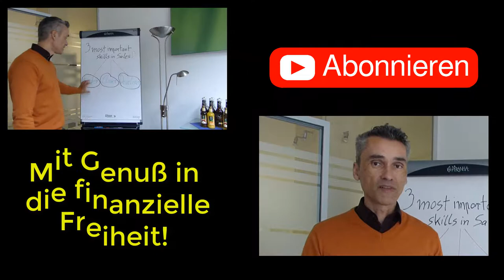Grüner Smoothie Detox: Grüner Smoothie Rezept Spinat, Avocado, Banane, Leistungsfähigkeit steigern!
Ein grüner Smoothie ist perfekt zum Abnehmen oder als Detox und Energielieferant mit Jungspinat, Avocado, Banane, Olivenöl, wahlweise auch mit Gurke, Sellerie und ganz wichtig Mandelmilch verwenden. Keine Kuhmilch. Damit steigerst du garantiert deine Leistungsfähigkeit ist bildet damit einen weiteren, wichtigen Baustein auf dem Weg zum finanziellen Erfolg!

1.  "Cashflow Quadrant: Rich dad poor dad"

2.  CASHFLOW Spiel in DEUTSCH - Rich Dad Investitionsspiel von Robert Kiyosaki - Neueste Originalausgabe von CASHFLOW 101"

↓↓↓Die wichtigsten Taschenbücher für alle Langfrist-Investoren↓↓↓
💥 Bis zu 20,- Euro
• "Common Stocks and Uncommon Profits and Other Writings (Wiley Investment Classic Series)" (nur €15,21)
💥 Bis zu 50,- Euro
• "Die Profi-Investment-Strategie: Mit Philip A. Fisher Anlage-Regeln zum Erfolg: Mit Philip A. Fishers Anlage-Regeln zum Erfolg"

↓↓↓TOP 3 Bücher für die Aktienbewertung*:↓↓↓

💥 Aktien- & Unternehmensbewertung

1. Unternehmensbewertung und Kennzahlenanalyse: Praxisnahe Einführung mit zahlreichen Fallbeispielen börsennotierter Unternehmen

2. Aktienbewertung anhand 6 wichtiger Kennzahlen: Unternehmen eigenständig und richtig analysieren

3. Intelligent Investieren: Der Bestseller über die richtige Anlagestrategie

1. Kostenlose Limit-/Orderänderungen mit dem Depot der comdirect!

2. Das kostenlose Depot vom Testsieger. comdirect Depot jetzt eröffnen!